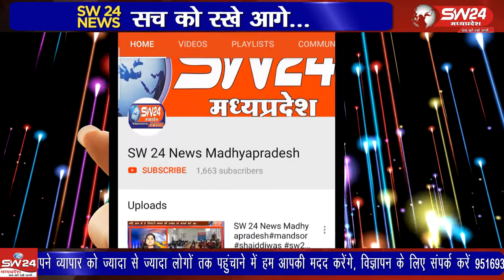Vidisha- भोपाल लौटते समय कुरवाई-बीना तिराहे पर मुख्यमंत्री पुत्र कार्तिकेय अल्प समय के लिए रुके।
विदिशा जिले के मालथोन से भोपाल लौटते समय कुरवाई-बीना तिराहे पर मुख्यमंत्री पुत्र कार्तिकेय अल्प समय के लिए रुके। विदिशा से आशीष सहेले की रिपोर्ट